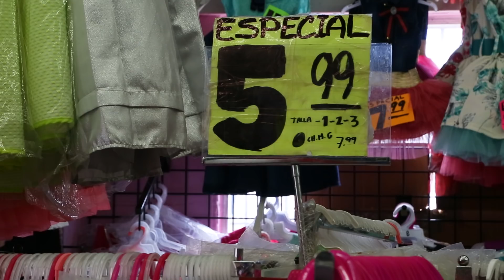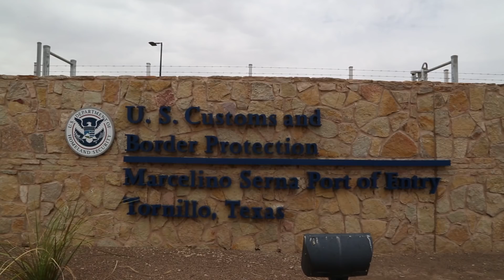The president says there’s a border crisis. This border city begs to differ.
In El Paso, immigration has long been a way of life.